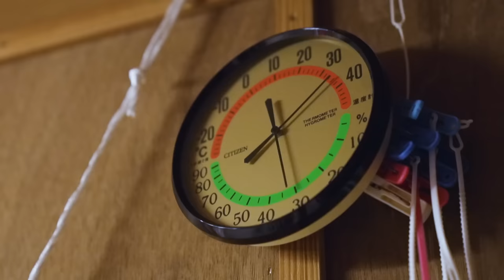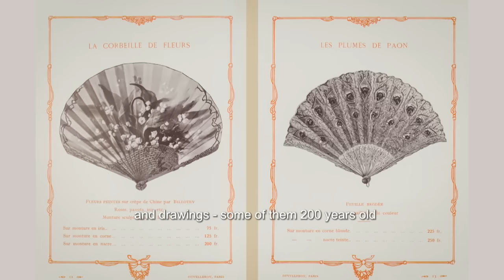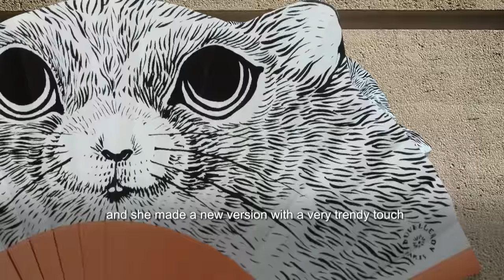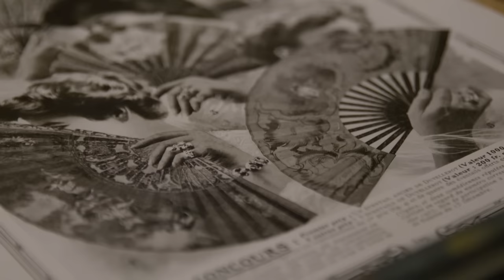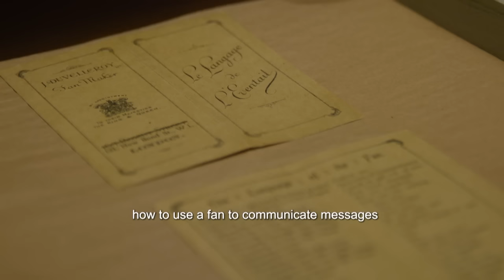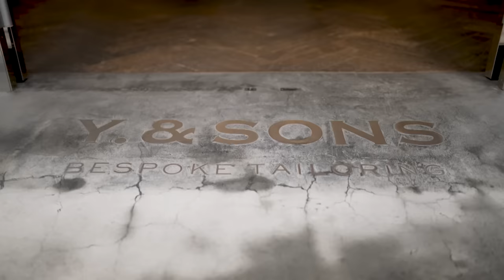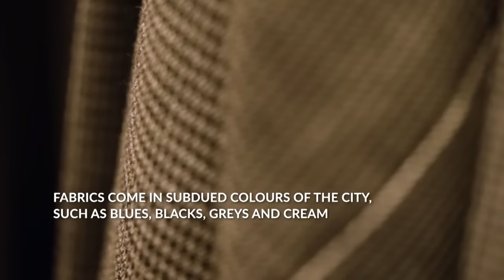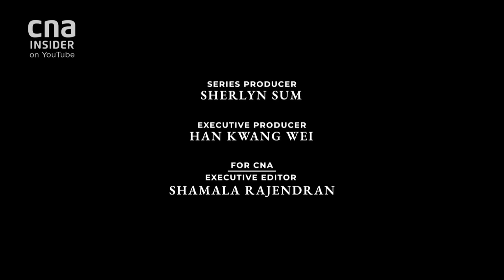Experience Kyoto By The Sea At This Charming Village | Remarkable Living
KYOTO BY THE SEA
Built on the waters of Ine bay is one of Unesco World’s most beautiful sites. Stretching approximately 5km, this fishing village is famous for its unusual architecture. 230 boathouses known as ‘funaya’, with origins dating back to the Edo period, line the coast of this charming hamlet.

THE LIGHTNESS OF LIFE
Maison Duvelleroy was inspired by a dream: to place the fan back into the hands of women. A team of artisans conveys the traditional French fan-making savoir-faire through couture hand-fans while embracing the taste of the times in ready-made fans.

A GENTLEMAN’S KIMONO
Y. & Sons is a bespoke kimono atelier offering tailoring and styling for the 21st century gentlemen. Designed to pair with western shirt, hat and even leather shoes, their kimono creates an ensemble that remains undeniably Japanese, but effortlessly contemporary yet timeless.

About the show: Remarkable Living returns in its fifth season with stories of artisans, collectors and unique destinations. These are people and places who are changing the notion of luxury with talent and passion.